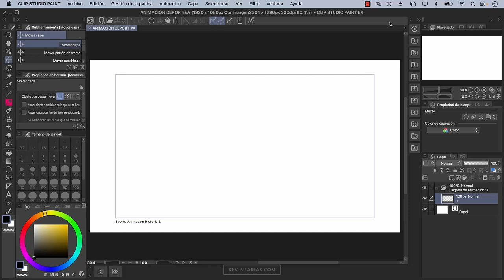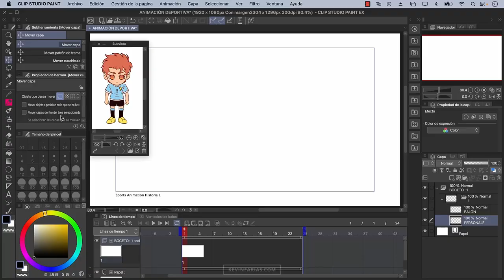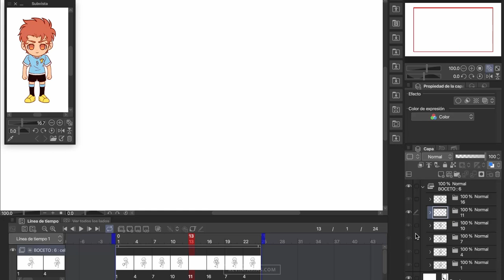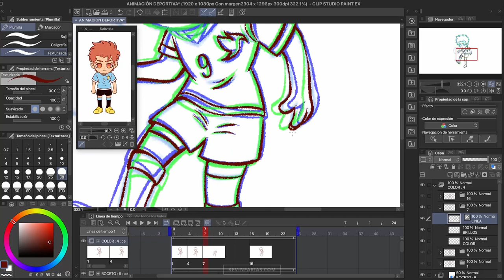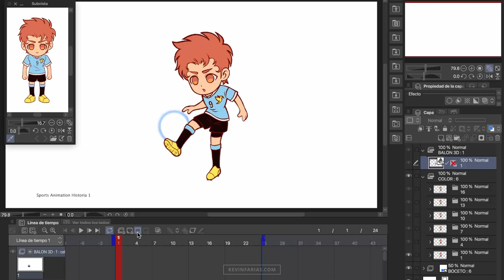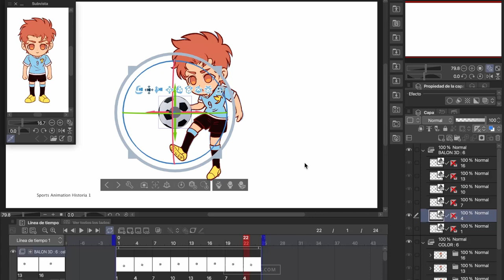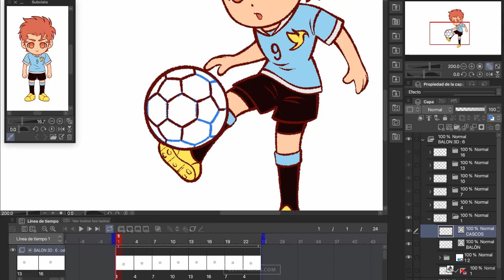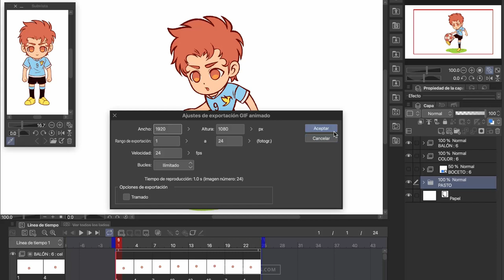ANIMACIÓN DEPORTIVA ⚽ Como animar en Clip Studio PAINT PRO/EX | Kevin Farias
En este tutorial te enseñaré como hacer una Animación Deportiva en donde aprenderás Como animar en Clip Studio PAINT PRO/EX, ya sea que tengas la versión PRO o EX.

⏱TIMESTAMPS ⏱
0:00 Presentación
0:15 Creación del Proyecto
0:56 Subvista en Clip Studio PAINT
1:36 Línea de Tiempo en Clip Studio PAINT
1:44 Cel de Animación a Carpeta de Capas
2:39 Boceto de la Animación Deportiva en Clip Studio PAINT
5:49 Limpieza de la Animación Deportiva en Clip Studio PAINT
9:06 Color de la Animación Deportiva en Clip Studio PAINT
9:51 Objetos 3D en Clip Studio PAINT
13:06 Convertir a Líneas y Tramas en Clip Studio PAINT
14:04 Color de la Animación del Balón en Clip Studio PAINT
16:01 Fondo de Animación en Clip Studio PAINT
16:43 Exportación de la Animación GIF en Clip Studio PAINT
17:10 Exportación de la Animación como video en Clip Studio PAINT
17:31 Animación Final en Clip Studio PAINT